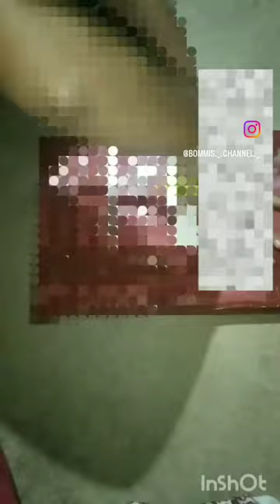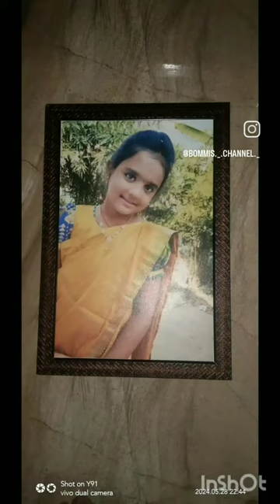June 14, 2024